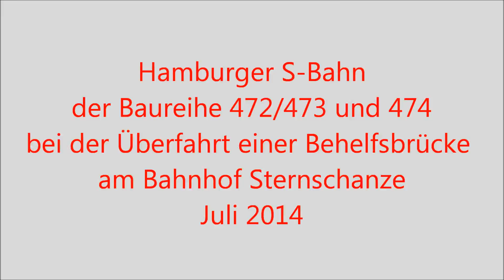Hamburger S-Bahn bei der Überfahrt einer Behelfsbrücke am Bahnhof Sternschanze - Eisenbahn TV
Hamburger S-Bahn bei der Überfahrt einer Behelfsbrücke am Bahnhof Sternschanze, Juli 2014